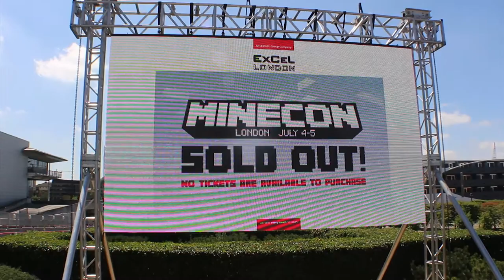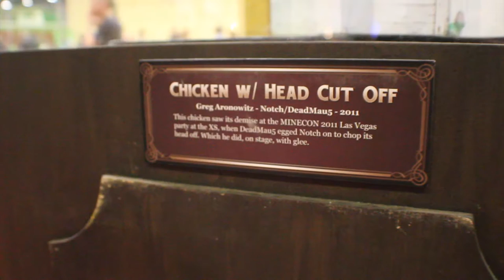Minecon 2015 | Saturday - Record Makers!!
It's MINECON!
Another crazy hot day in London as we explore Minecon. Today I visited the Expo center and met up with Kongering, Kazzr and TheKindKitten. Didn't manage to view any any panels but it was a fantastic day nonetheless. Not to mention that Minecon 2015 is officially in the Guinness book of World Records for the biggest convention for a single video game!!

Follow IMP and Meles on Facebook!!

All Graphics by Meles